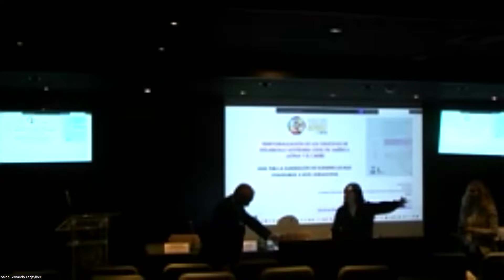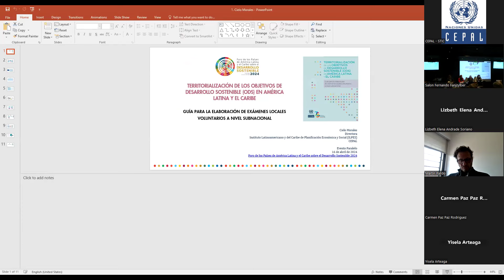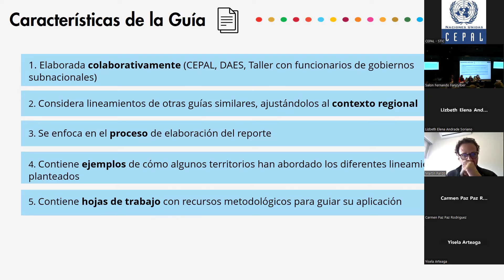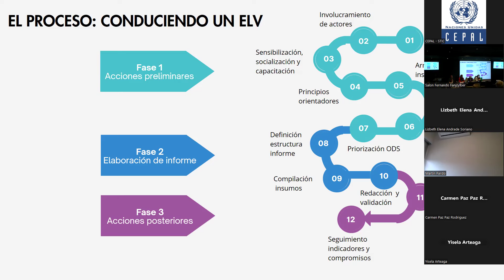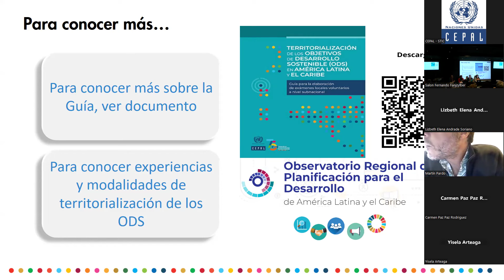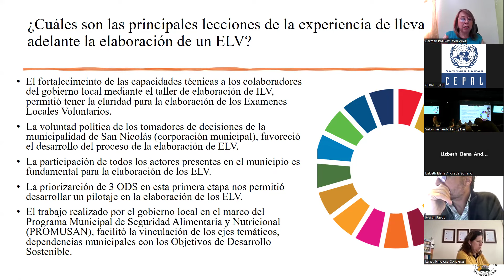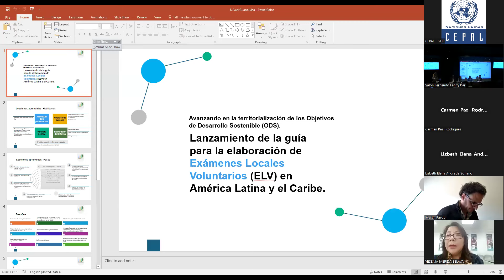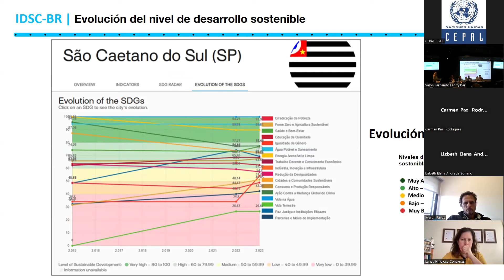Avanzando en la territorialización de los ODS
Avanzando en la territorialización de los ODS - Lanzamiento de la guía para la elaboración de Informes Locales Voluntarios en niveles subnacionales de América Latina y el Caribe

Evento paralelo de la séptima reunión del Foro de los Países de América Latina y el Caribe sobre el Desarrollo Sostenible 2024.

CEPAL, Santiago, Chile, 16/04/2024.